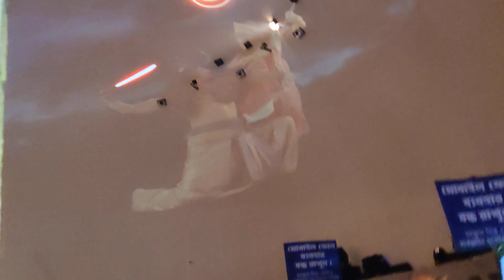Santosh Mitra Square, Goosebumps, use 🎧 Kolkata's Best - Durga Puja Pandel 4K , night.